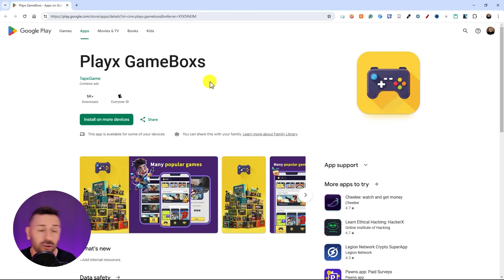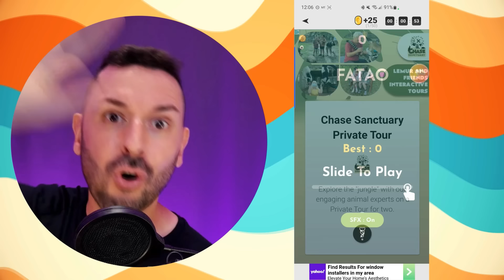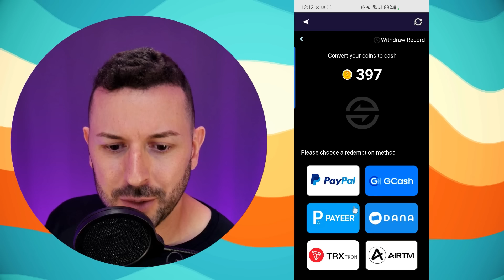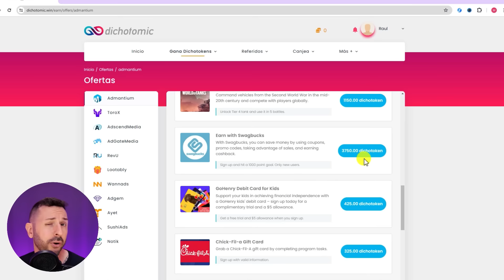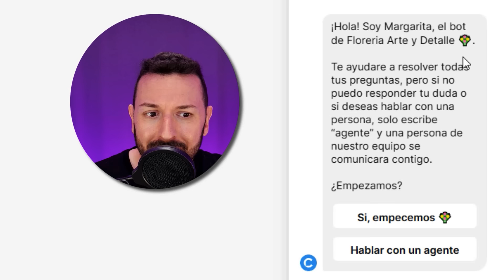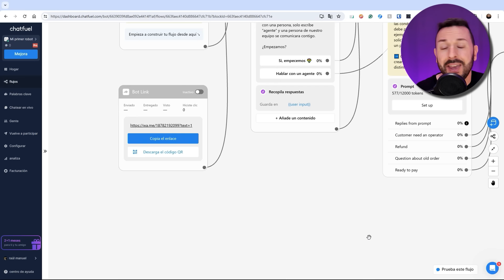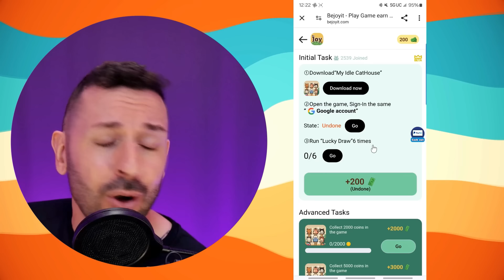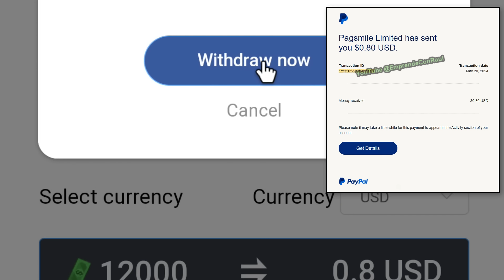3 Apps Pagando Rápido -Retira dinero PayPal facilmente CON ESTE TRUCO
Hoy te voy a compartir una herramienta INCREÍBLE que te va a ayudar a construir un BOT de respuesta automática usando inteligencia artificial y que te va a ayudar a generar ventas, generar conversaciones, dar soporte y muchas cosas más.

Descubre como ganar dinero con tu celular con aplicaciones que pagan a PayPal.

Puedes unirte y ser miembro del canal y recibes acceso a MUCHAS más aplicaciones para ganar dinero.

Recuerda si eres nuevo al canal suscríbete para que no te pierdas cuando revelo un nuevo método para ganar dinero, seas el #1 en enterarte y empezar a utilizarlo para ver resultados.